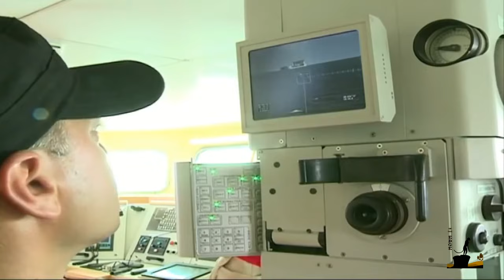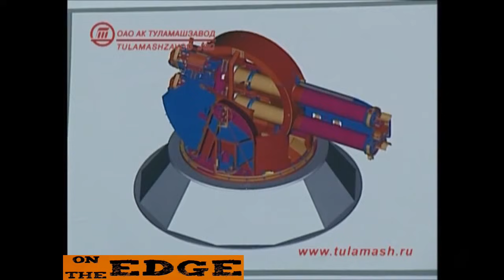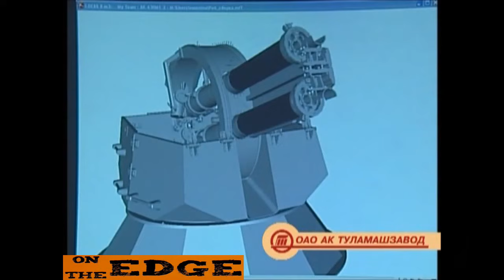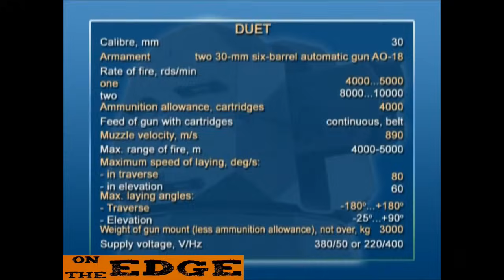AK-630M-2 'DUET' CIWS Shipborne automatic 30mm double-gun mount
Designed to equip missile-cannon missile defense systems of naval ships in the near field, that is, first of all, to destroy anti-ship missiles and other types of guided weapons. It can also perform the tasks of destroying aircraft, helicopters and other means of air attack of the enemy, defeating small-sized marine surface and coastal targets.

The performance characteristics
Caliber: 30 mm
Armament: two six-barrel automatic machines AO-18
Cartridge: 30 × 165 mm
Rate of fire: 10,000 rounds / min.
Maximum firing range: 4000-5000 m
Initial projectile speed: 875 + 25 m / s

Put huskies.